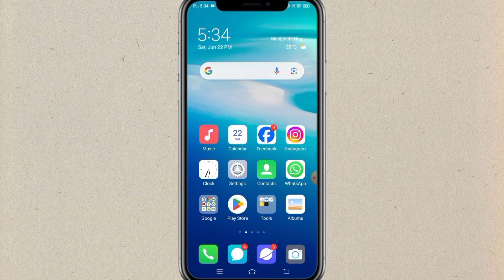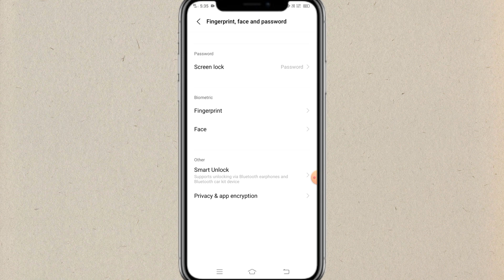vivo y28 5g fingerprint app lock | vivo y28 me app par fingerprint lock kaise lagaye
Doston Is video me my ne bataya hai vivo y28 5g me phone me app par fingerprint lock kaise lagaye.